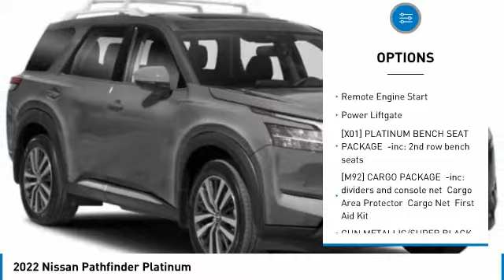2022 Nissan Pathfinder Inver Grove Heights,St Paul,Minneapolis 51394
2022 Nissan Pathfinder Platinum

You'll love this 2022 Nissan Pathfinder. This is a sport utility you'll want to take home. Call and get in touch with Luther Nissan Kia of Inver Grove directly, and be the first to open the sport utility door today!